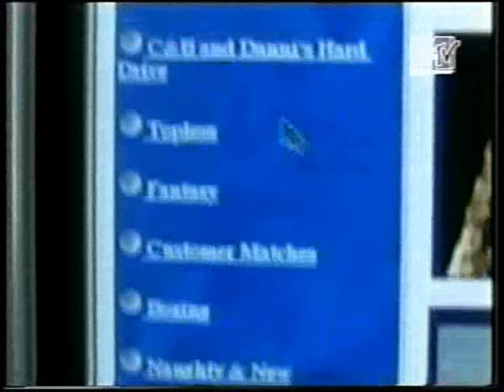MTV True Life - I'm a Private Wrestler 2001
This is an MTV documentary about girls' private wrestling. Found this record on some wrestling forum a long time ago.  It was released on April 20, 2001. So, I hope there will be no problem with copyright, because it has become public domain.
Version with subtitles in progress...